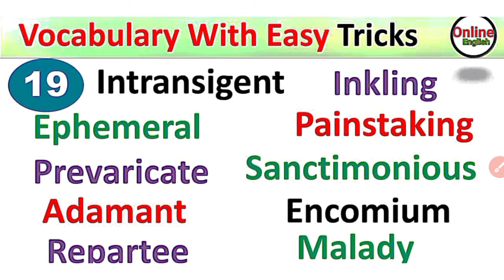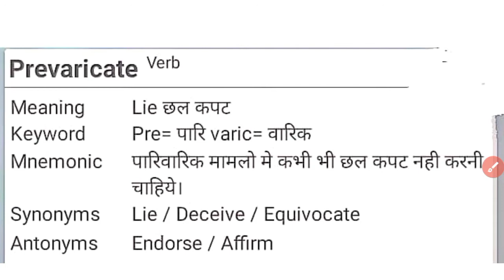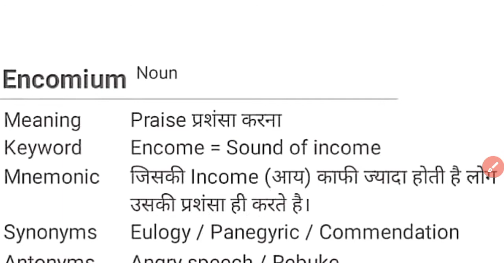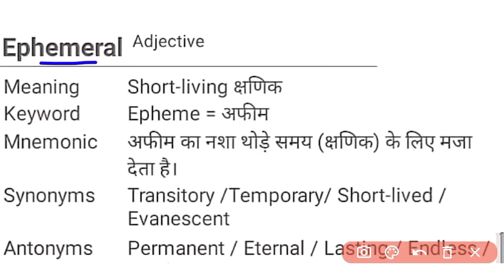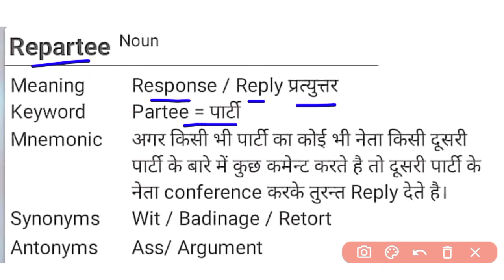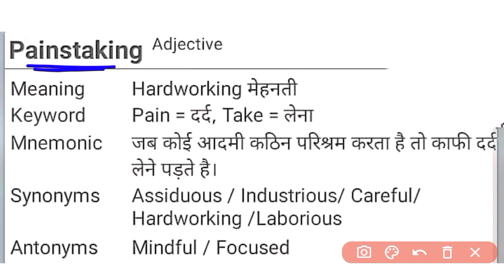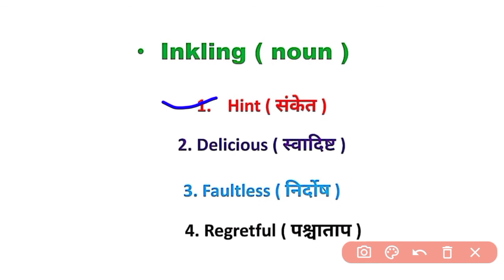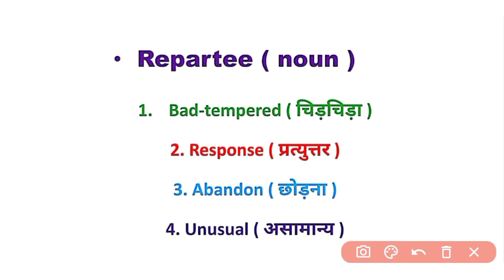English Vocabulary Part 19 • Learn English Vocabulary With Tricks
Vocabulary show by Online English is so much helpful for you if you're preparing for any competitive exams. If you are stuck in, how to improve vocabulary, we recommend you to go for it, Here the vocabulary words are being provided with their Hindi meaning and use in a sentence.

English has a large vocabulary with a number of distinct words. Don't miss any lecture episode of vocabulary show if it's about building your vocabs.